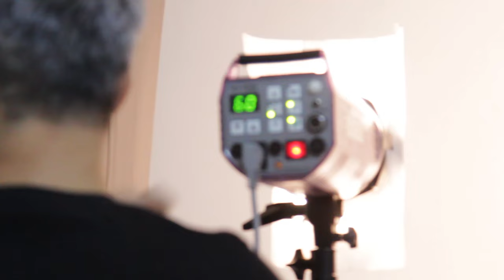Behind The Scenes: Stefanie Sun - Her World's July 2015 cover girl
Go behind the scenes with superstar Stefanie Sun at a Her World photo shoot. Read more about the Singapore icon – who reflects on 15 years in showbiz and even the comfort of chaos – in Her World's special 55th birthday edition (July 2015).